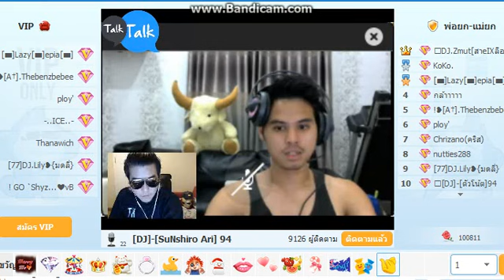อุ้ม ธีราทร DJ.TalkTalk 4 (ลาไปนอน)